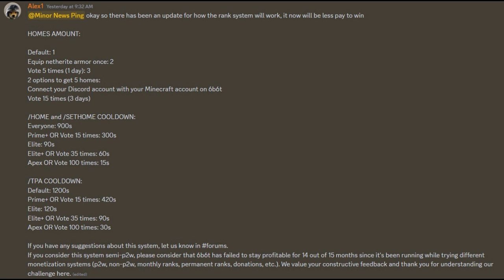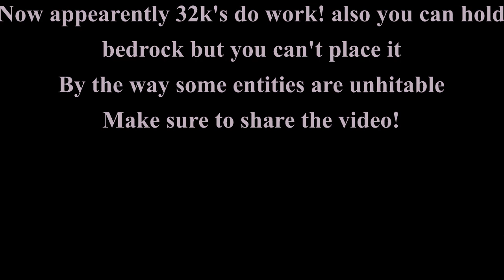The NEW 6b6t bugs, exploits, and unpatched hacks! (foila software) | 6b6t Times